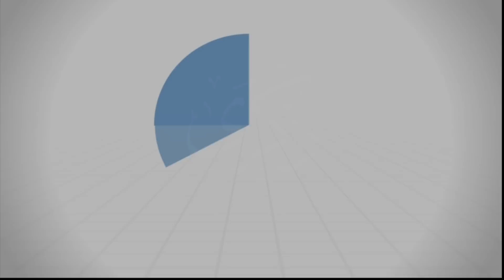إن الله اصطفى لكم الدين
يتقلب المسلم في ليله ونهاره بين استسلام لله تعالى وامتثال لأمره واعتراف بدينه وتمسك بشعائره، ويعلم المسلم أن للدين حكماً عند كل حركة وسكنة منه، وهو يجتهد أن يطبق أحكام الدين في كل ذلك، فإن جهل شيئاً من ذلك تعلمه، وإن خالف شيئاً استغفر وعاد..
ترى هل يستطيع المسلم أن يفصل الدين عن الحياة؟!